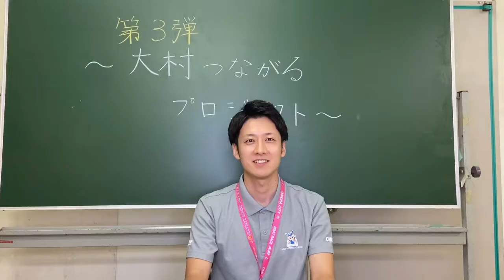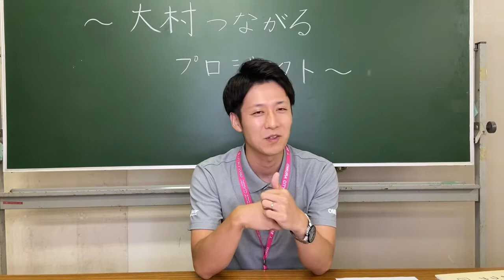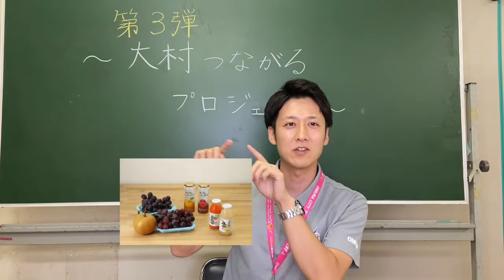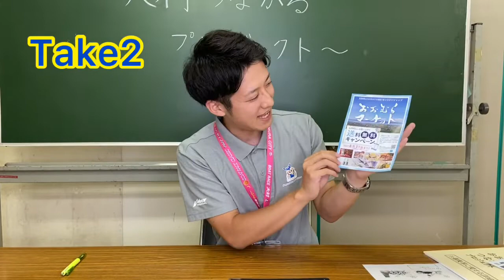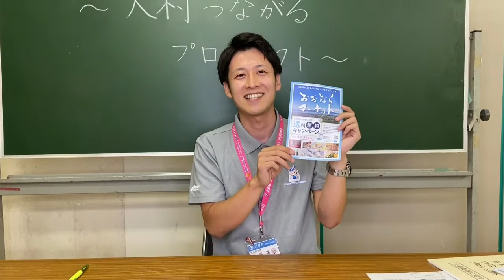BABAチャンネル～おおむらつながるプロジェクト（第3弾）はじまるよ編～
2021/8/18公開
大村市役所新人職員の馬場クンがおおむら暮らしの魅力を発見していく企画『BABAチャンネル』です。
今回は、コロナ禍で頑張っている県外在住の学生へ大村産品をお送りする学生応援企画「大村～つながるプロジェクト」第3弾についてお送りします。

大村市は頑張る学生のみなさんを応援しています！

〇対象者
大村市への帰省を自粛している県外在住の大学生等
〇送付品
米や野菜、豚肉、果物などの大村産品（4,000円相当：送料込み）
〇受付期間
令和3年8月20日（金）午前9時から令和3年9月20日（月）
※予定額に達した時点で受付終了となりますので、お早めにお申し込みください。

＼大村市の「よかもん」を集結！オンラインショップ／
【おおむらマーケット】はこちらから

    ミュージシャン: @iksonmusic